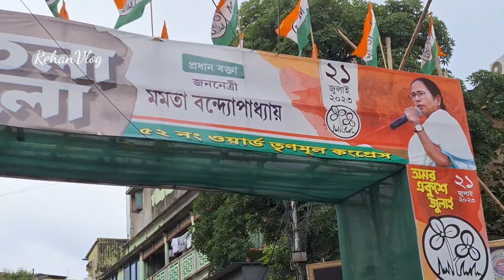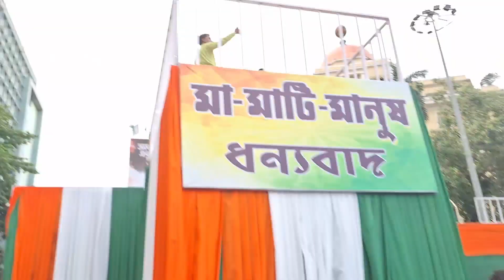Protest against Europe !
Protest against Europe ! dailyvlog mamtabanerjee ‎@rehankhanofficial786

mamtabenergynews
mamtaprotest
kolkatavlog
21july
21julyprotest kolkata
mamtaleletstspeech